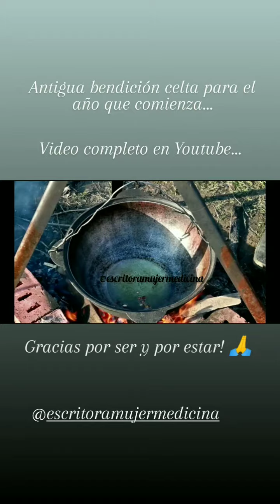Antigua bendicióncelta para un nuevo año...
Antigua Bendición Celta para un Año Nuevo.
Que los pies te lleven por el camino hacia el encuentro de quien eres, porque la felicidad, es eso, descubrirte detrás de ti, Sabiendo que el verdadero disfrute está en transitar ese camino. Que los ojos reconozcan la diferencia entre un colibrí y el vuelo que lo sostiene. Aunque se detenga seguirá siendo un colibrí, y es importante que lo sepas para que no confundas el sol con la luz, ni el cielo con la voz que lo nombra. Que las manos Se tiendan generosas en el dar y agradecidas en el recibir, y que su gesto más frecuente sea la caricia para reconfortar a los que te rodean. Que el oído Sea tan fiel a la hora de escuchar el pedido, como a la hora de escuchar el halago, para que puedas mantener el equilibrio en cualquier circunstancia y sepas escucharte y escuchar.
Que las rodillas  te sostengan con firmeza a la altura de tus sueños y se aflojen mansamente cuando llegue el tiempo de descanso.
Que la espalda sea tu mejor soporte y no lleves en ella la carga más pesada. Que la boca refleje la sonrisa que hay adentro, para que sea una ventana del alma.
Que los dientes te sirvan para aprovechar mejor el alimento, y no para conseguir la tajada más grande del desmedro de los otros. Que la lengua exprese de modo tal las palabras que puedas ser fiel o tu corazón en ellas, conservando el respeto y la dulzura. Que la piel te sirva de puente y no de valla.
Que el pelo le de abrigo a tus ideas, que siempre adornan más que un buen peinado.
Qué los brazos  sean la cuna de los abrazos y no camisa de fuerza para nadie.
Qué el corazón toque su música con amor, para que tu vida sea un paso del universo hacia adelante. Qué el camino: salga a tu encuentro.
Qué el viento siempre este detrás de ti y la lluvia caiga suave sobre tus campos. Y hasta que nos volvamos a encontrar, que Dios te sostenga suavemente en la palma de su mano. Que vivas por el tiempo que tú quieras, y que siempre quieras vivir plenamente. Recuerda siempre olvidar a los amigos que resultaron falsos, pero nunca olvides recordar a aquellos que permanecieron fieles. Recuerda siempre olvidar los problemas que ya pasaron, pero nunca olvides recordar las bendiciones de cada dia. Qué el día más triste de tu futuro no sea peor que el día más feliz de tu pasado.
Qué nunca caiga el techo encima de ti y que los amigos reunidos de él nunca se vayan. Que siempre tengas palabras cálidas en una noche fria, una luna llena en una noche oscura, y que el camino siempre se abra a tu puerta y hasta que nos volvamos a encontrar, Dios te sostenga en la palma de su mano.
Felicidades ! Gracias por ser y por estar! Mis mejores deseos para este nuevo año!